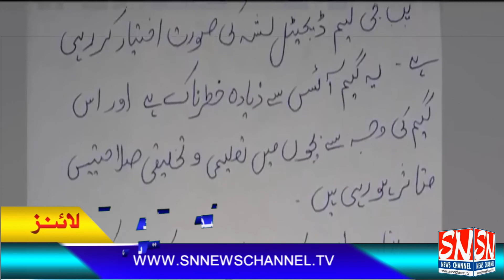HEADLINES | 24-JUNE-2020 | SNNEWSCHANNEL